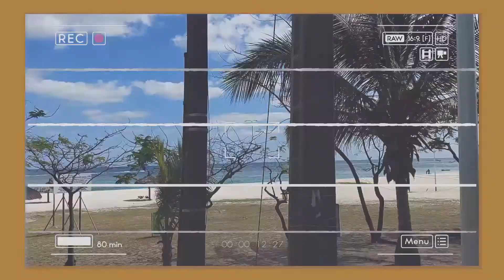WEEKLY VLOG #30 COOK WITH ME | WHAT I COOK IN A DAY | 7 DELICIOUS NIGERIAN MEALS | DAY IN THE LIFE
Hey guys!